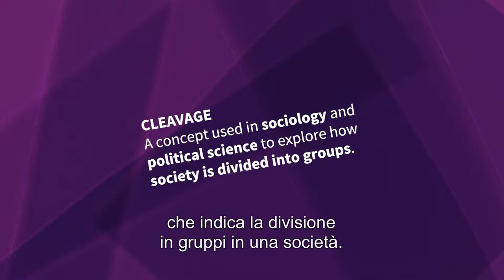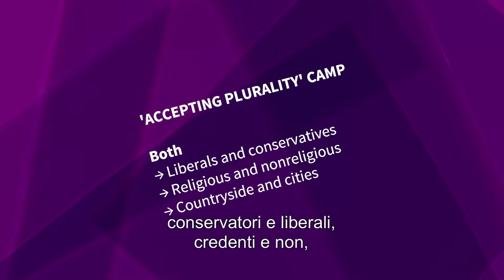4.2 Immigranti vs nativi: c'è distinzione?